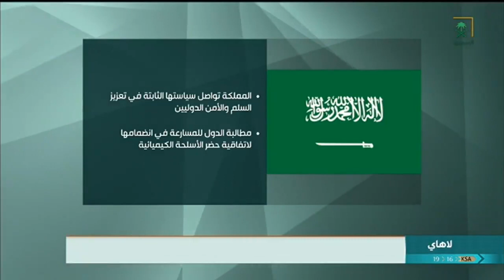المملكة تؤكد أهمية تعزيز التعاون الدولي لحظر أسلحة الدمار الشامل ومنع انتشارها